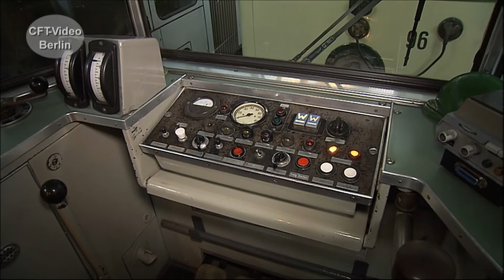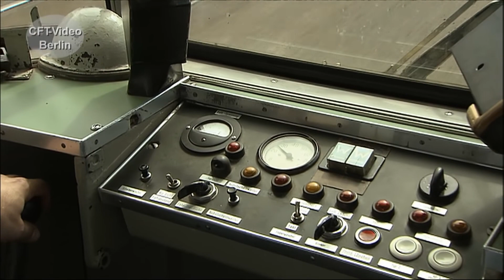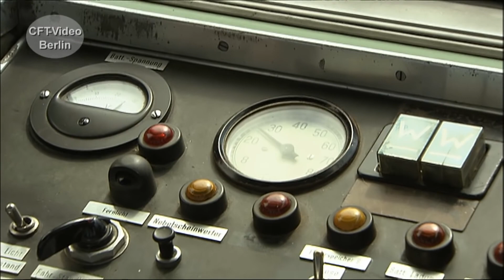Alte Straßenbahnen in Bochum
In Bochum, bei der Bogestra, wird Nostalgie "groß" geschrieben. Alte Straßenbahnen werden gepflegt und betriebsfähig erhalten. Wir haben die engagierten Straßenbahner besucht und eine Sonderfahrt in Szene gesetzt. Viel Spaß beim Anschauen. Hier mehr: